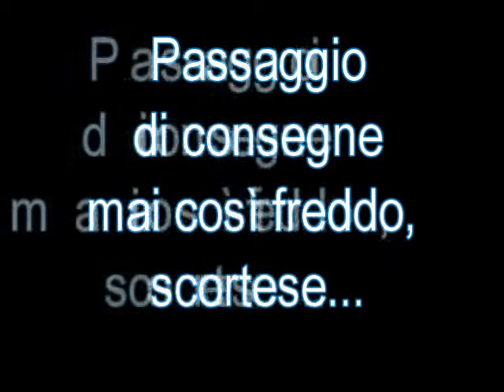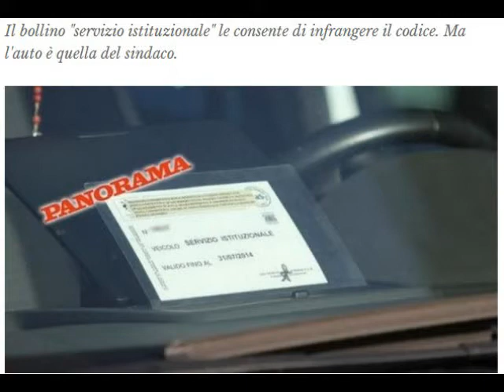News dalla Toscana: Da Schettino ad Agnese Landini (moglie di Renzi)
Salvatore Stella, detto Tattoo, in diretta radiofonica intervista Erimo in collegamento telefonico tra Asti e Firenze. Erimo racconta gli accadimenti della settimana, passando dal clamoroso ritorno sulla Concordia di Schettino alla Presidenza del Consiglio di Renzi, fino a passare una fantomatica Angese (moglie di Renzi) al conduttore, che la intervista... Una simpatica burla di Erimo & Tina.